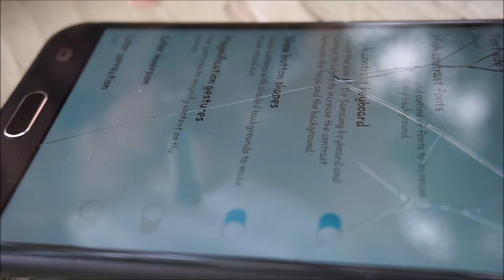TYLER BLISS - REEL LIFE BRANSON (Documentary) 2019 coming soon!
'REEL' LIFE BRANSON - Quick shots, COMING SOON 2019
Documentary